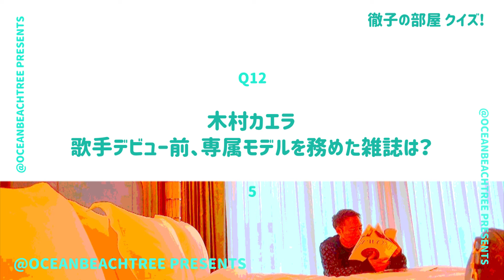徹子の部屋【10月18日放送/山崎育三郎/木村カエラ】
「徹子の部屋」山崎育三郎・木村カエラ

ミュージカル界のプリンスと、デビューから20年の歌手。